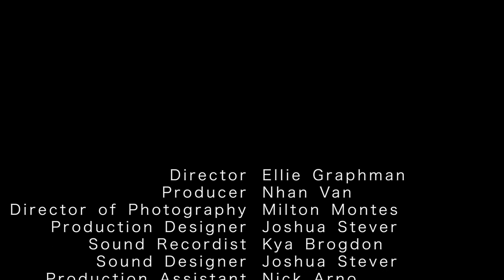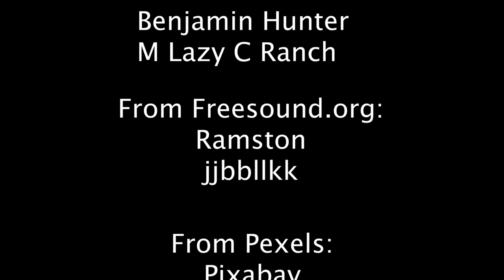6:19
A short film I made while attending the University of Colorado Denver